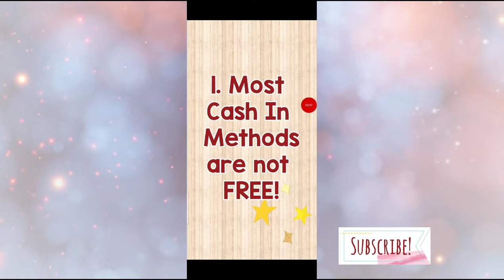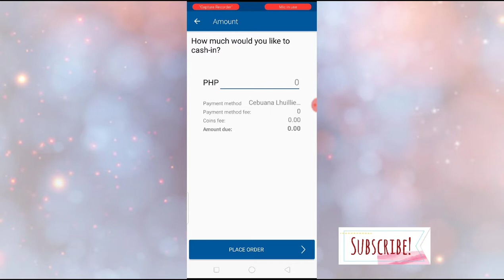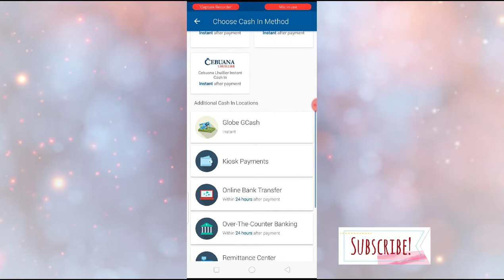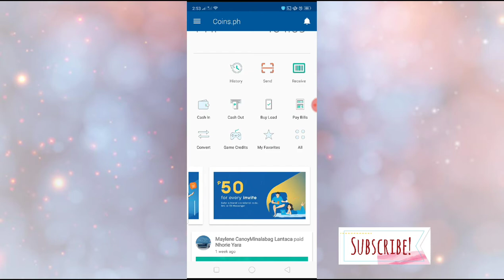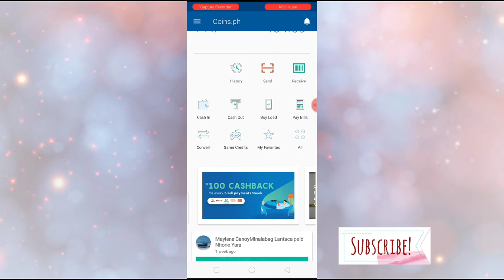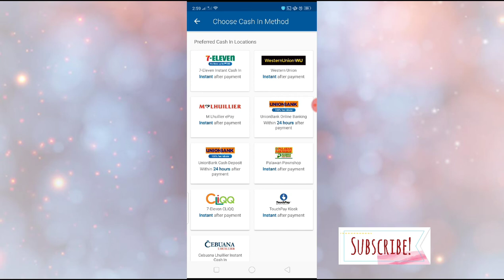TOP 3 WORST FEATURES OF COINSPH| Myra Mica